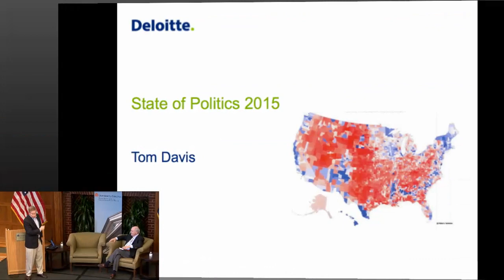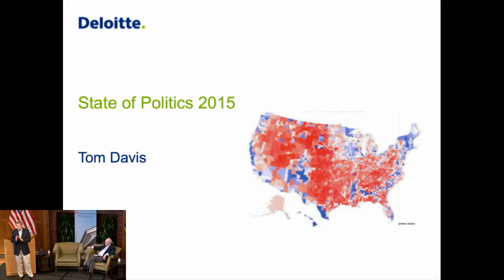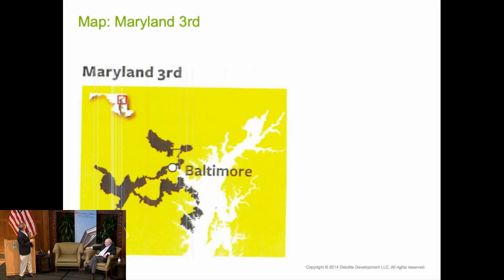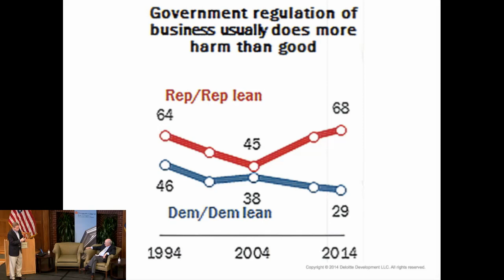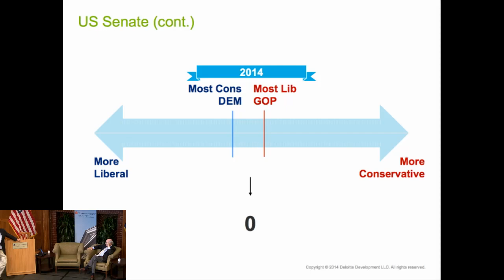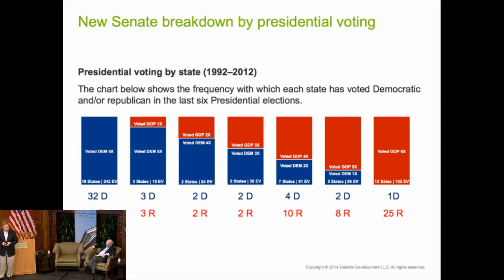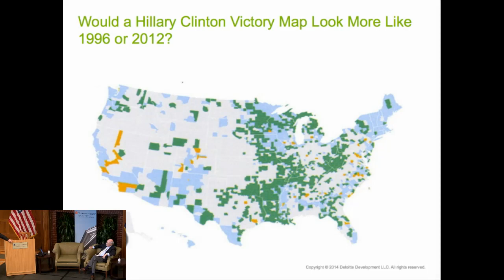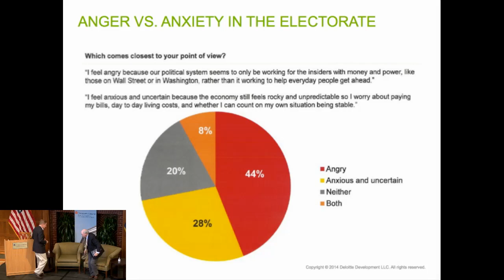Former Congressmen Tom Davis and Martin Frost: "The Partisan Divide"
Join the Batten School, FCG Consulting, Virginia Policy Review and the Jefferson Literary and Debating Society in a conversation with former Congressmen Tom Davis (R-VA) and Martin Frost (D-TX) on the nature of partisan politics in modern elections.

The discussion covers the recent Virginia elections, the 2016 cycle and their book, "The Partisan Divide."

Tom Davis is a seven-term Republican member of the U.S. House of Representatives, representing Virginia's 11th congressional district in Northern Virginia and currently serves as the Rector and Professor at George Mason University. He is also Government Relations director at Deloitte Consulting. Martin Frost is an attorney at Polsenelli and president of America Votes. He was the Democratic Congressman to the U.S. House of Representatives for Texas's 24th congressional district from 1979 to 2005 and was the first Jewish congressman from Texas. Frost is also a political commentator for Fox News.